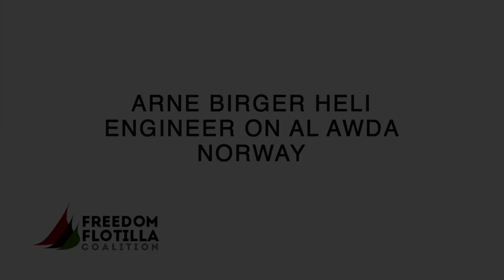Arne Birger Heli | NORWAY (English)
Arne Birger Heli (70) from Norway will be the ship’s mechanic for Al Awda (The Return) on the last leg to Gaza. He is the leader of the Palestine committee in Drammen, Norway, and has been to Palestine several times. This is his first attempt to break the illegal Israeli blockade of Gaza. Arne Birger has been working as a ship’s mechanic since the 1960s.